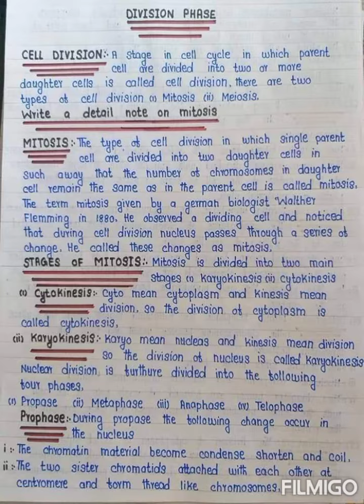Cell division class 9th